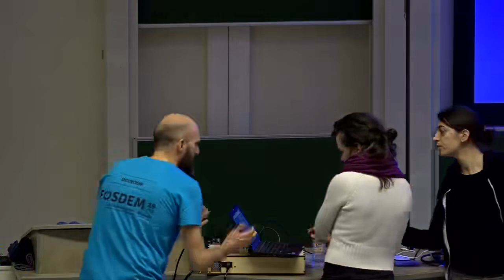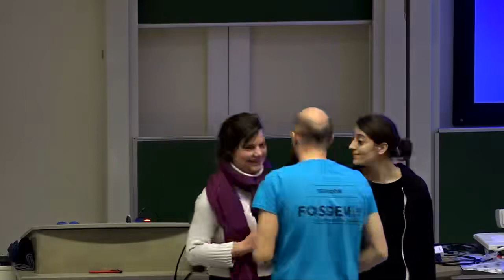Organisational Processes in Decentralized Software roundtable open to decentralized software develo…